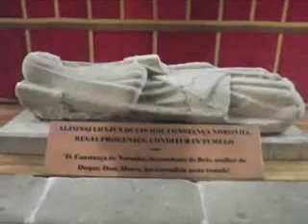576.IGREJA DE SÃO FRANCISCO- GUIMARAES.wmv